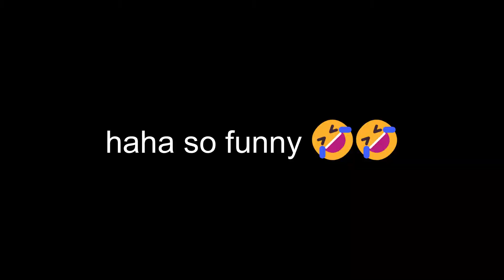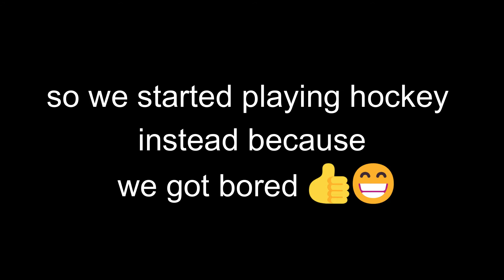GET SPORTY! Clubhouse Games 🎲 + Super Blood Hockey 🏒 | Daddy Versus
A new cut-short episode of Daddy Versus, with various sports games to hype you up!
Games shown in video: Clubhouse Games 51 Worldwide Classics, Super Blood Hockey.